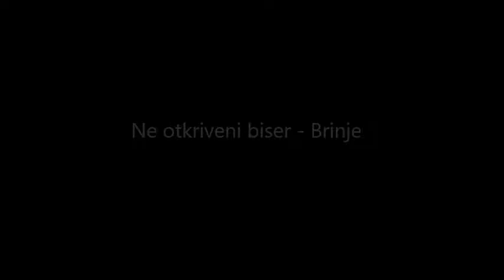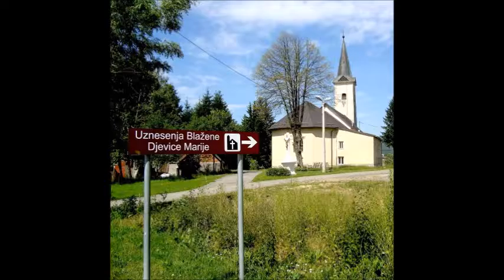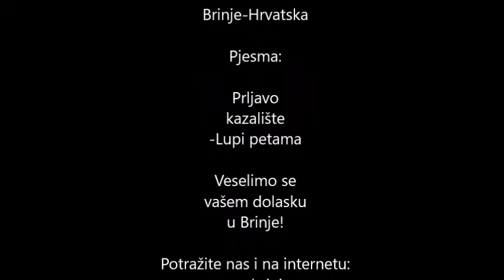Ne otkriveni biser Brinje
Pjesma: Prljavo kazalište ,,Lupi petama"
Dobrodošli u Brinje! :)